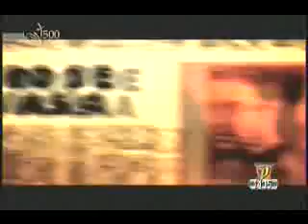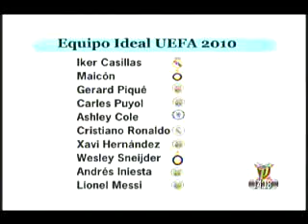La botana 19Ene11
La botana, Pura Pasión 19Ene11